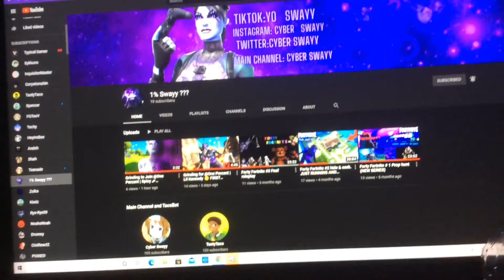Subscribe to my Second YouTube Channel @1% Swayy ???